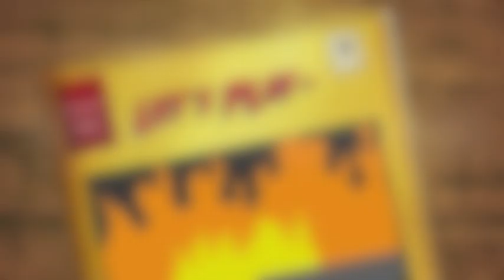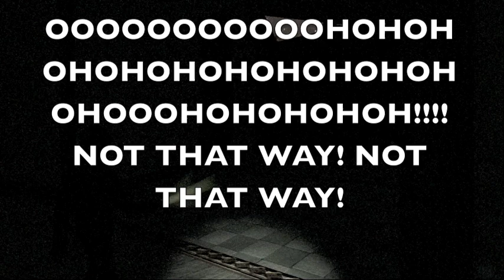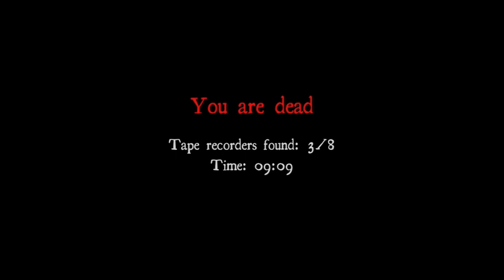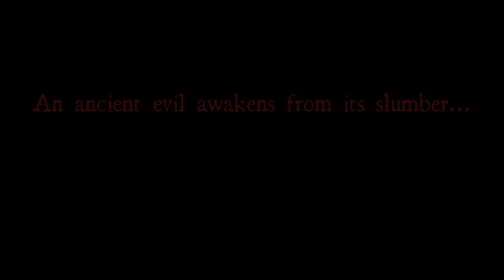White Noise 1 (Did we just-?)